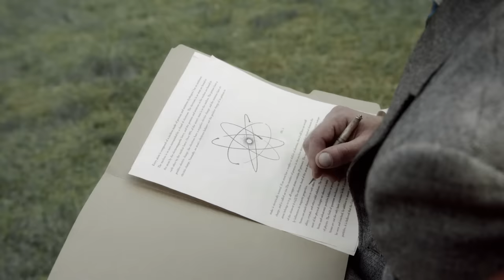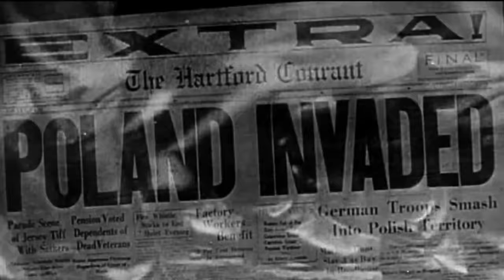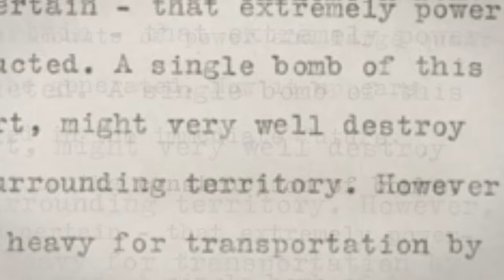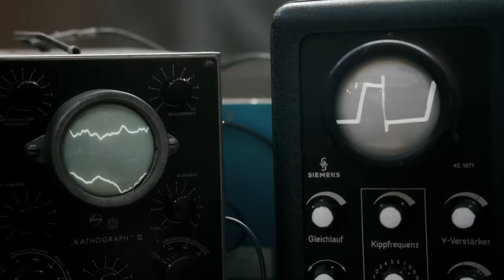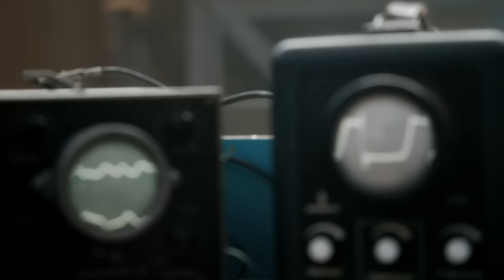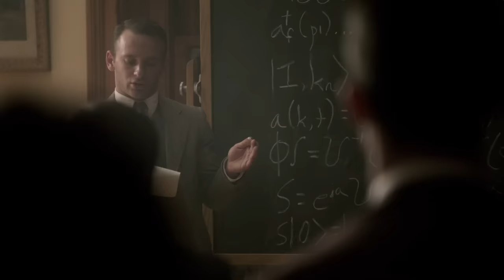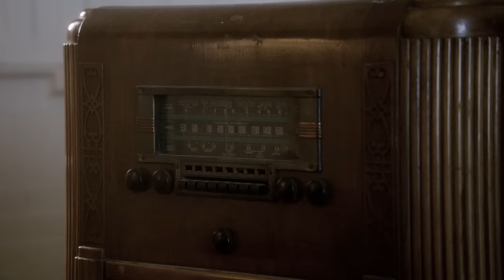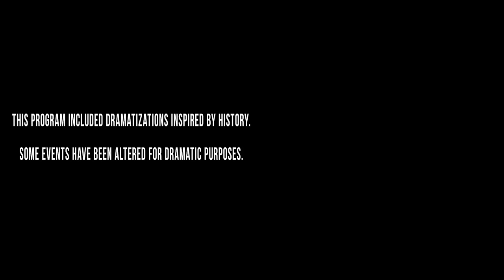The Atomic Battle of WWII | Oppenheimer vs Heisenberg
As millions fight and die on the battlefield during World War II, another war is being fought in the laboratory. The U.S military selects J. Robert Oppenheimer to develop the world's first nuclear bomb, but Oppenheimer is in a race against the 1940s Axis powers and their top physicist - the world renowned Werner Heisenberg. The very fate of the war, and the future of mankind hangs in the balance.

American Genius is a documentary series focusing on the lives of inventors and pioneers who have been responsible for major developments in their areas of expertise and helped shape the course of history.